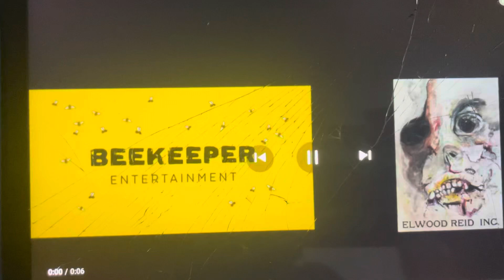Beekeeper Entertainment/Elwood Reid Inc/After Portsmouth/ChangeUp Productions/20th Television (2024)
Taken From a CBS New TV Show “Tracker”.